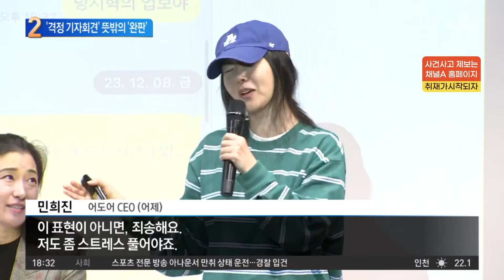‘격정 기자회견’ 민희진, 뜻밖의 ‘완판’ | 뉴스TOP 10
‘격정 기자회견’ 민희진, 뜻밖의 ‘완판’

■ 방송 : 채널A 뉴스 TOP10 (17시 20분~19시)
■ 방송일 : 2024년 4월 26일 (금요일)
■ 진행 : 김종석 앵커
■ 출연 :

[김종석 앵커]
저도 사실 이것이 정치, 사회, 경제, 문화 불문하고 역대급이라는 표현을 잘 쓰지는 않았는데. 2시간이 넘는 역대급 기자회견이 바로 어제 민희진 대표의 눈물과 호소의 기자회견이었습니다. 여기 보면 저희가 순화를 많이 했는데. 비속어, 욕도 많았고 일본 말을 시쳇말로 쓰는 것도 있고. 내가 ○○이라 가만히 있었던 것 아냐 하면서 직설적으로 방시혁 의장 겨누는 말도 많이 했었는데. 사실 오늘부터 많이 화제가 된 것 바로 이런 이야기 같아요. 먼저 세태부터 살펴봐야 할 것 같은데요. 허주연 변호사님. 어제오늘 민희진 대표가 기자회견과 인터뷰에서 입고 나왔던 저 옷이 지금 인터넷에서 완판이라면서요?